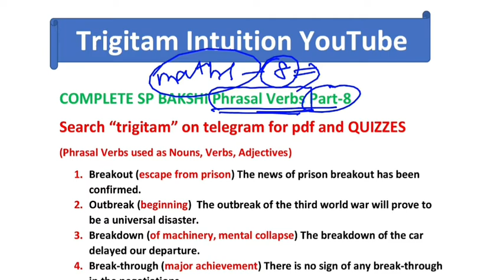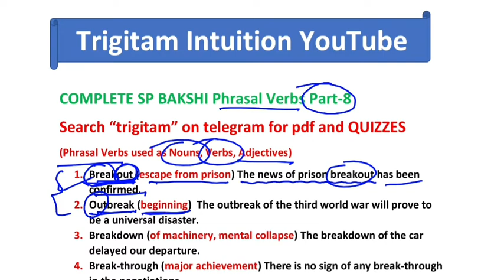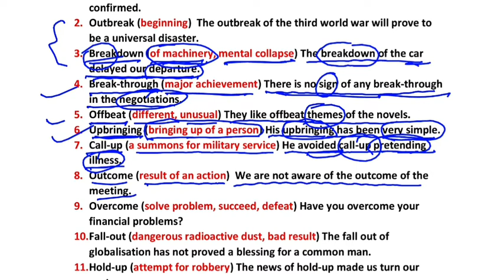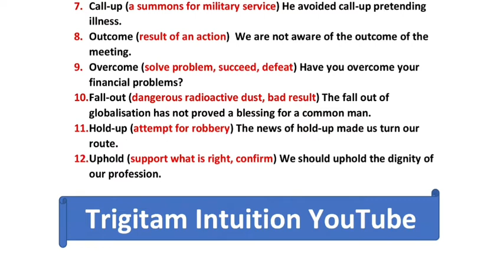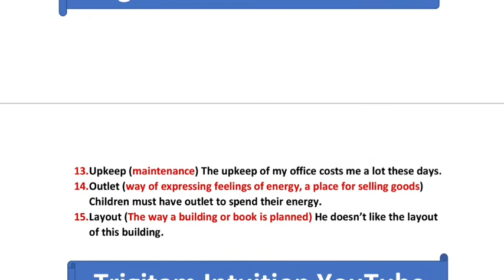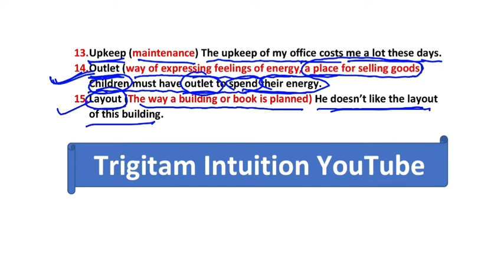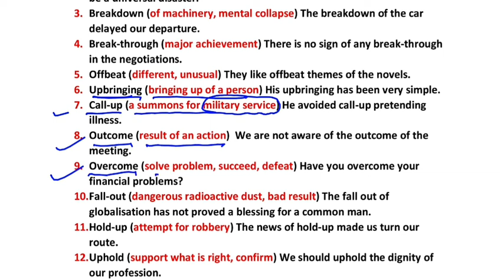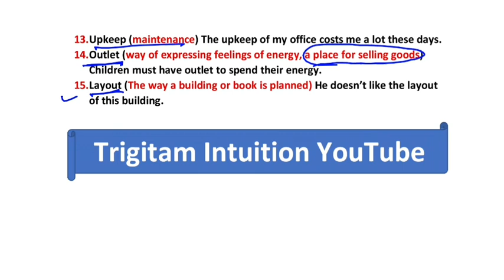Phrasal Verbs Part-8, SP BAKSHI(Arihant), For SSC CGL, BANKING, UPSC CAPF and EPFO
Phrasal_Verbs_SP_Bakshi Phrasal Verbs Part-8, SP BAKSHI, Arihant, for ssc CGL, BANKING, UPSC CAPF and EPFO to get PDFs and for QUIZZES here is the telegram group link👉Telegram

🌻🌻PLEASE SUPPORT ME:- PhonePe, PayTm, GooglePay etc.. 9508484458🌻🌻

*1. इसके तहत आपको per week एक TASK दिया जाता है। इसके अंदर आपको 8-10 Videos को suggest किया जाता है। आपको एक week में इसे complete करना होता है। आप अगर एक week में अपने TASK को बार बार Revise करेंगे तो आपके लिये बहुत अच्छा होगा। Remember, "Revision is the key mantra of success."*
2. Week के अन्त में यानी sunday को आपको एक TEST भेजा जाता है WhatsApp पे personally.
*3. एक TEST को आप एक ही बार attempt कर सकेंगे।Test के लिये Name and Password भेजा जायेगा।*
4. Each test will have 30 questions. And time limit is 11 minutes only. आप Sunday को कभी भी TEST दे सकेंगे।
*5. 🍁Test के सारे questions and options आपके TASK में दिये गये Videos से ही होंगे। 🍁*
6. Each question will carry 2marks with no negative marking. You will get the score as you submit the Test.
*7. Test के सारे questions and their options आपके TASK VIDEOS से ही होंगे। Questions and options सारे tough level के होंगे।*
8. टेस्ट के बाद आपको Solution का लिंक भेजा जाएगा जो आप "Trigitam English" YouTube Channel पर कभी भी और multiple times देख पाएंगे । लेकिन Solution video को सिर्फ़ "personal guidance" वाले स्टूडेंट्स ही देख पाएंगे। हर कोई नही।
9. TASK videos will include Synonyms, ONE WORD SUB, ANTONYMS, PHRASAL VERBS, IDIOMS and PHRASES, FIXED PREPOSITIONS, Additional words of tough level.

trigitam english,
trigitam Vocabulary,
trigitam word power,
trigitam Intuition,